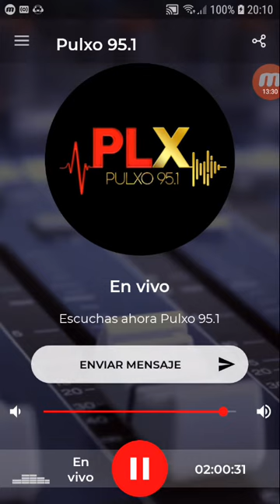coki ramirez en fernet con coki pulxo 951 parte 4 15-11-2019